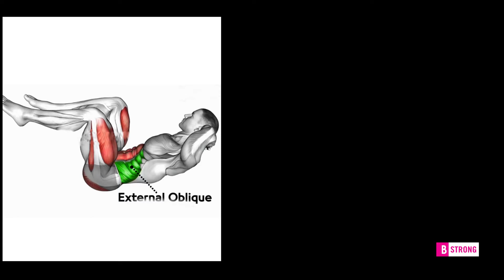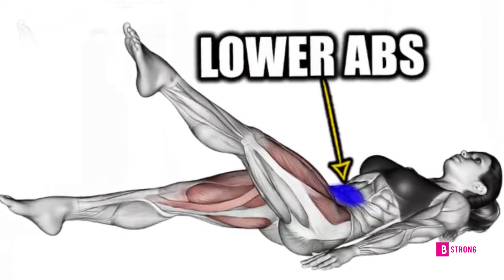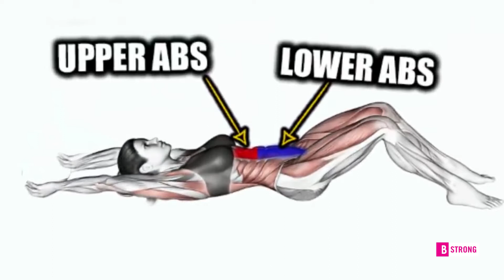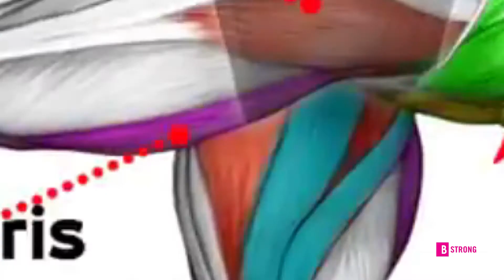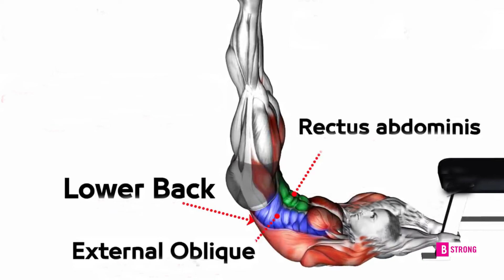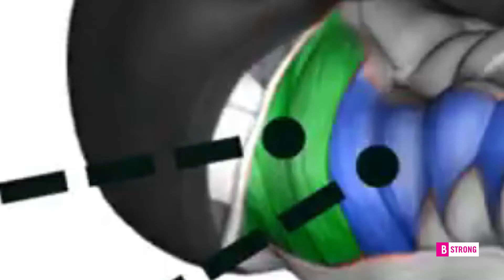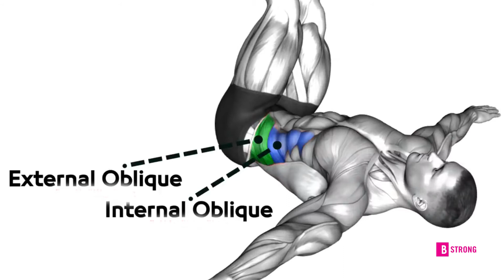How To Lose Belly Fat | Lose Weight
Welcome to the .. B Strong
●▬▬▬▬▬▬▬▬▬▬▬ஜ۩۞۩ஜ▬▬▬▬▬▬▬▬▬▬▬●
B Strong  channel is all about  amazing, FITNESS video and compilations of ordinary people doing extraordinary things. other amazing feats, including FITNESS ,martial arts,training videos,fitness tips,free running, gymnastics, exercise tips, bodybuilding,boxing,
How To LoseBelly_Fat
●▬▬▬▬▬▬▬▬▬▬▬ஜ۩۞۩ஜ▬▬▬▬▬▬▬▬▬▬▬●